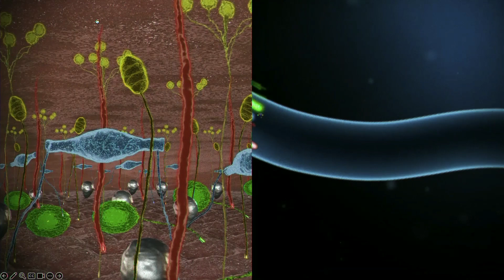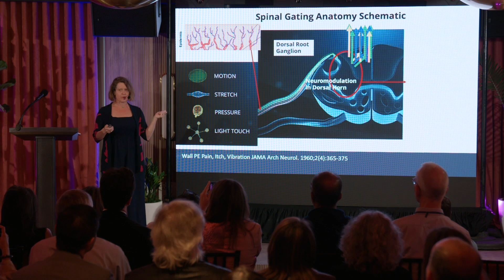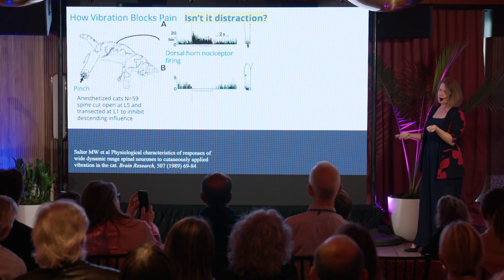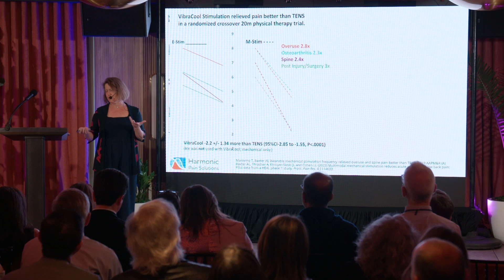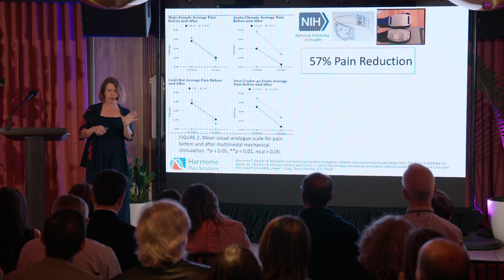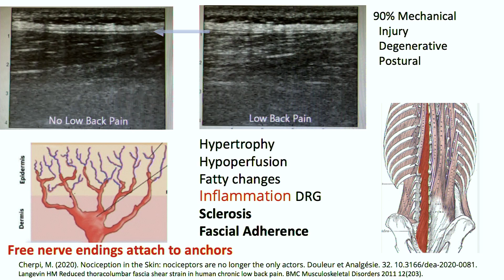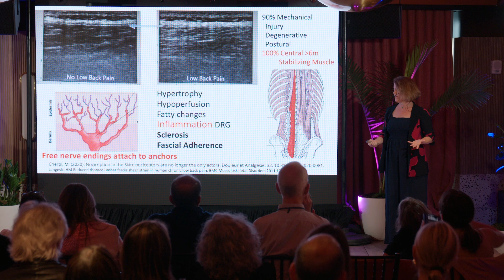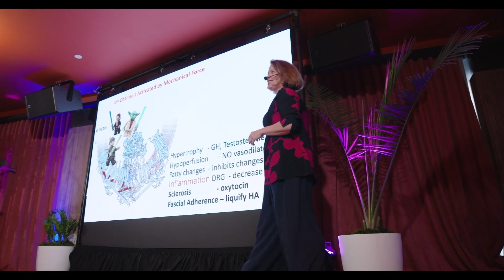Amy Baxter - Harnessing Vibration Therapy for Chronic Pain Management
Amy Baxter, MD, is the Founder and CEO of the Pain Care Labs.

BrainMind Special Forum in Neuromodulation/BCI/AI

In this talk, Dr. Baxter discusses the overlooked potential of vibration therapy for managing chronic pain, especially focusing on its effectiveness for lower back pain. She highlights her research on a 200Hz frequency that blocks needle pain and secured NIH funding to explore its broader applications. Dr. Baxter shares patient success stories and explains the physiological mechanisms underlying vibration's impact on pain transmission, advocating for its potential as a non-invasive alternative to conventional treatments.